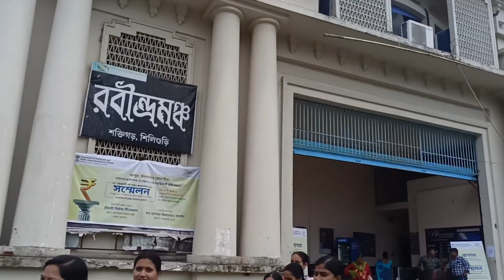হঠাৎ করে আমাকে আবার এখানে আসতে হোল কেন?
Paromita's doll house
youtube Instragram reels vlog funny video doll video creator
my 2 channel name Smile with Paromita